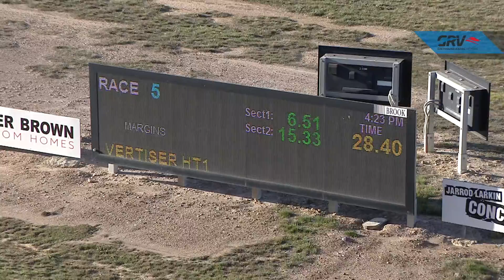BEN FRI 16 APR 21 R5